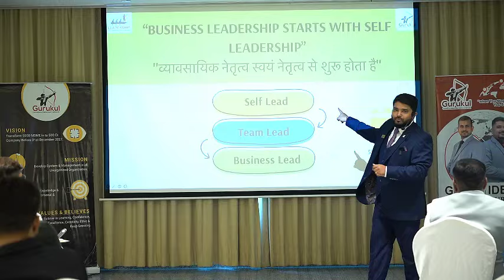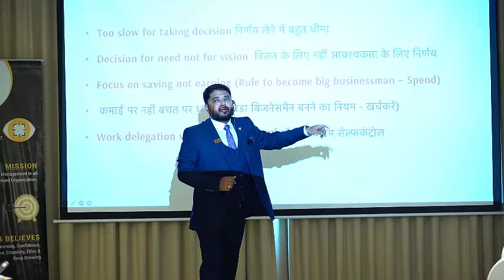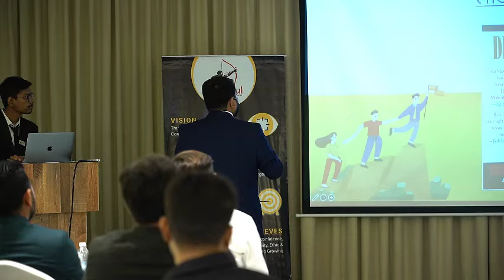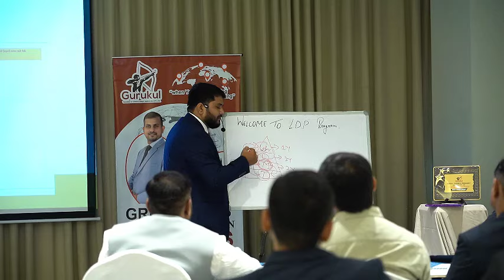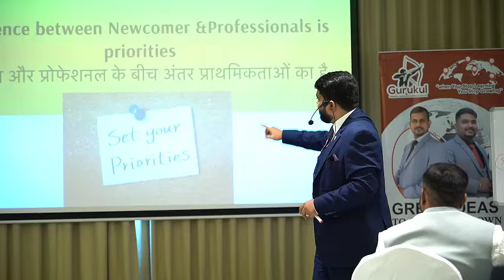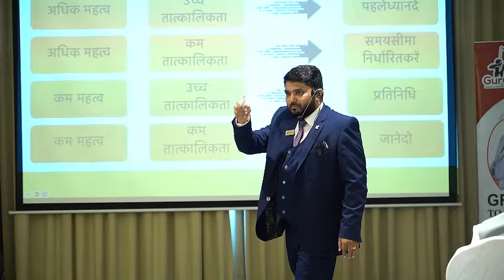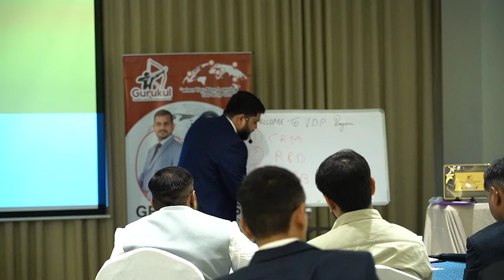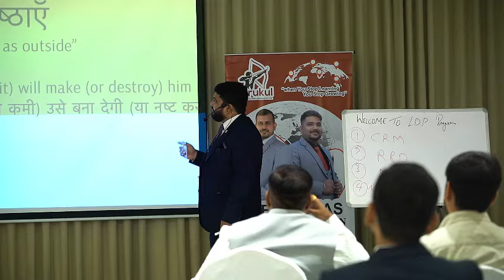Inside the MINDS of MILLIONAIRES | How Rich People Think in 2024